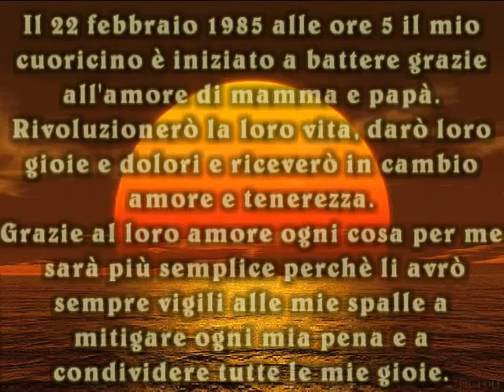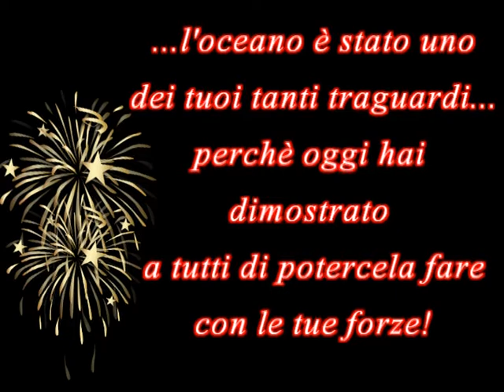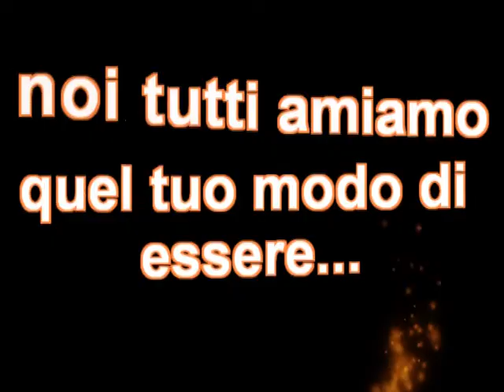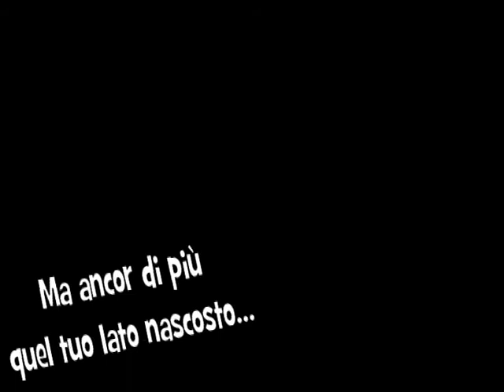laurea alessia - mucchetta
...il 15 Aprile 2010 Alessia Marucci, detta mucchetta, è stata proclamata dottoressa in farmacia presso l'università degli studi di Camerino.
AUGURI DOTTORESSA